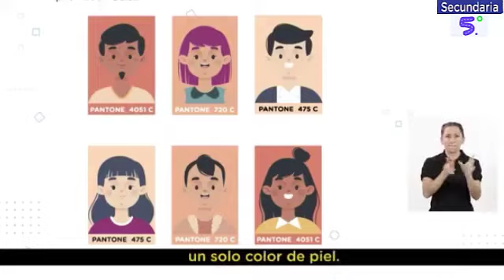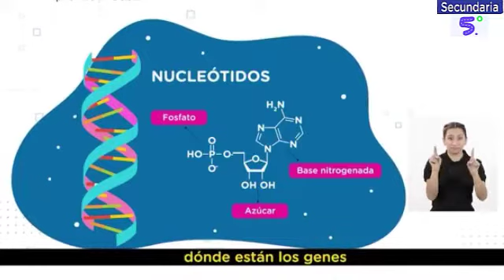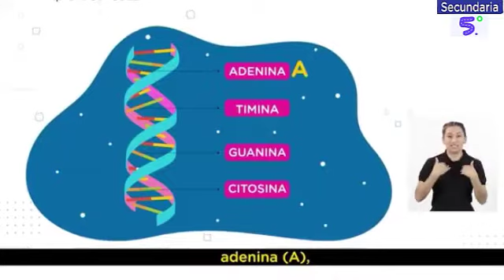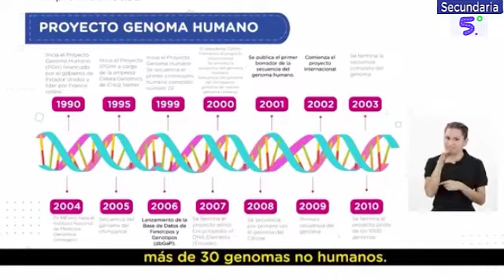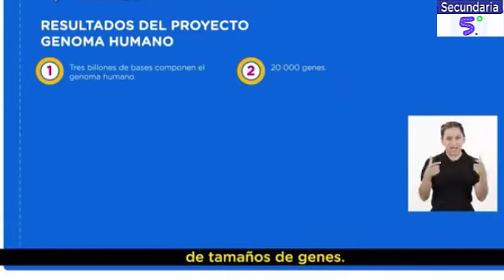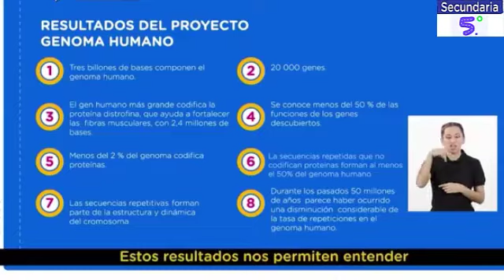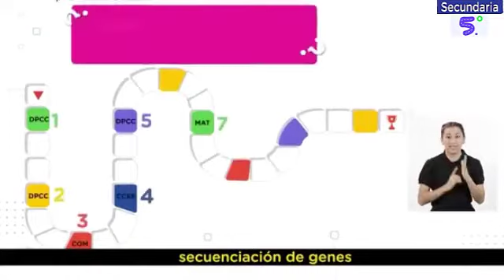Viernes 08-04-2022 | SECUNDARIA 5º GRADO | CIENCIA Y TECNOLOGÍA | APRENDO EN CASA | TV PERÚ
APRENDO EN CASA SECUNDARIA 5º GRADO
CIENCIA Y TECNOLOGÍA:  ¿Cómo contribuyen los resultados del Proyecto Genoma Humano para entender la alta semejanza de los seres humanos de
distintas partes del mundo?
Competencia:
●  Explica el mundo físico basándose en conocimientos sobre los seres
vivos, materia y energía, biodiversidad, Tierra y universo.